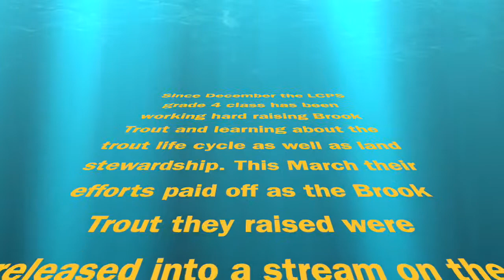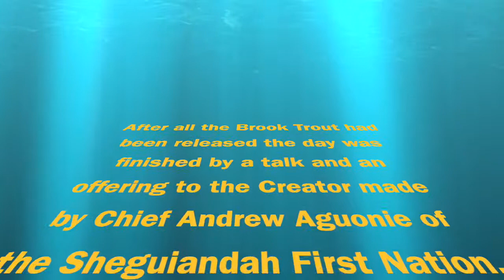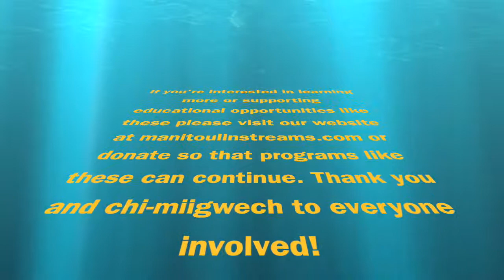LC Brook Trout Release